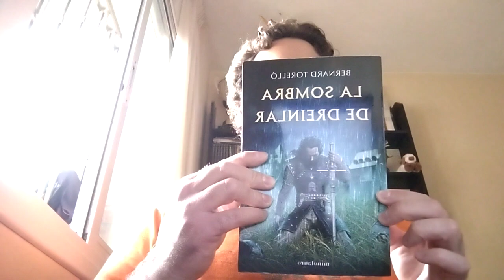"La Sombra de Dreinlar" Kai47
Disfrutadlo.